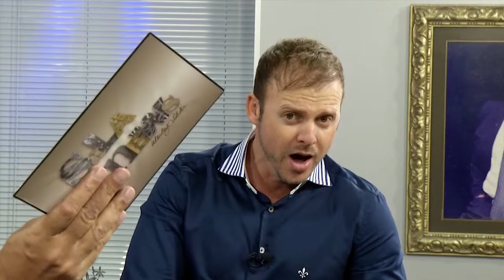Música (Parte 2) - Sala News com Wesley Sathler